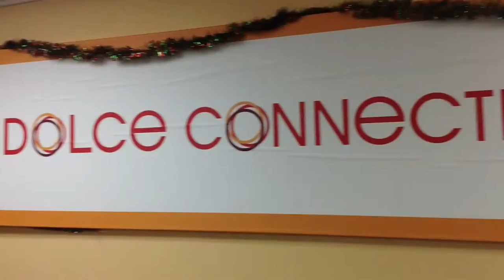Call me maybe - Bolger Center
Bolger Center -Dolce Hotels & Resorts